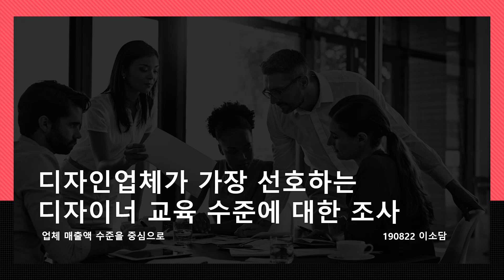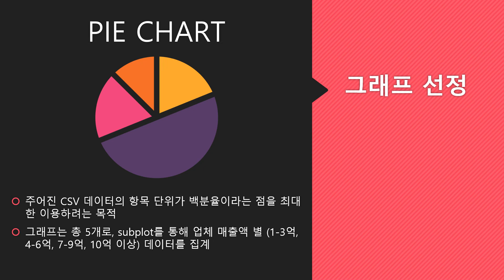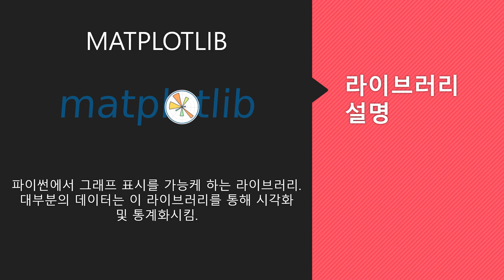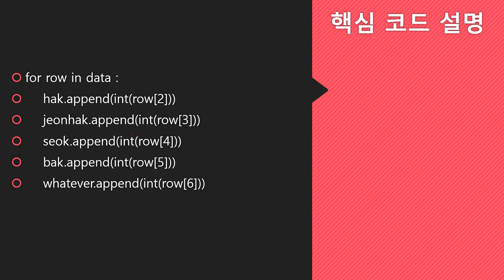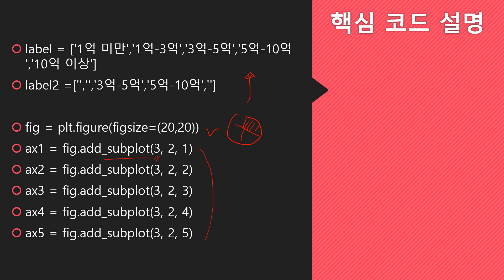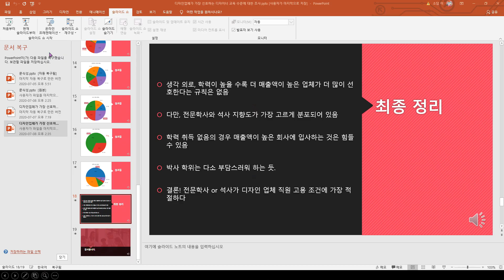디자인업체가 가장 선호하는 디자이너 교육 수준에 대한 조사 190822 이소담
■ 주제 : 디자인업체가 가장 선호하는 디자이너 교육 수준에 대한 조사
■ 라이브러리 : matplotlib을 사용하였습니다.
■ 핵심코드 설명 : 준비해놓은 csv 파일을 풀러와 각 행 별로 저장된 데이터를 5개의 리스트에 삽입, subplot을 이용한 파이차트로 시각화하였습니다.
■ 데이터 출처 : 통계청 국가통계포털 : 도.소매 서비스 - 산업디자인통계조사 - 2017년 - 전문디자인업체 - ‘가장 선호하는 디자이너 교육 수준’
csv 파일에서 일부(매출액별 분류) 발췌